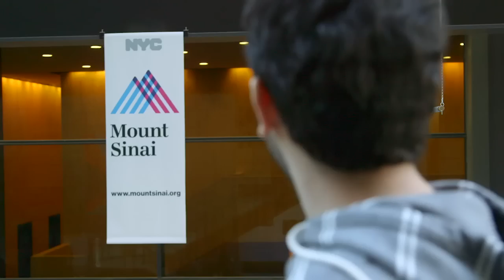Setting Mount Sinai Apart from Other Grad Schools: A School Within A Hospital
Adam Schaffner, a PhD candidate shares why he chose to attend the Graduate School of Biomedical Sciences at Mount Sinai.
“What I think sets the Icahn School of Medicine at Mount Sinai apart from many other grad programs is that this is a hospital first. And because it’s a hospital you are waking around from lab to lab and you’re crossing paths with patients, doctors and you’re constantly reminded of what the end goal of your research is and that is to help people live, to increase the welfare of patients and to me that was very attractive and something I wanted to be a part of.”